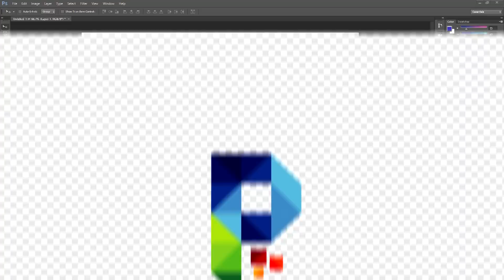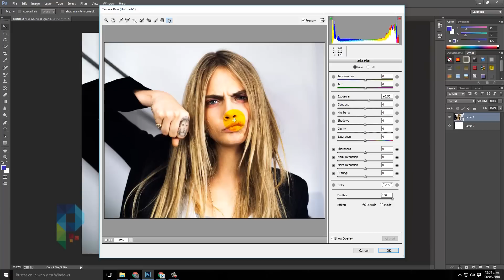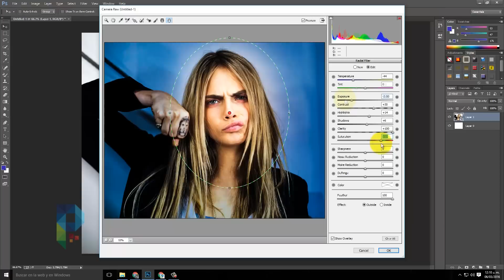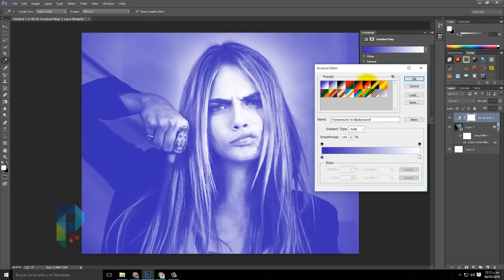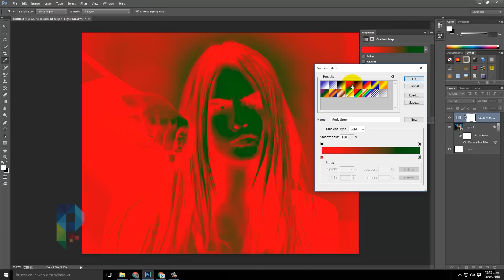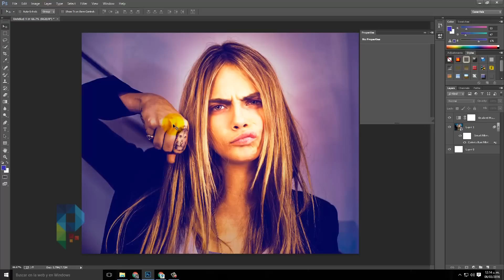Mejora las fotos para tus redes sociales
Radically changes all the pictures of your social networks and wow your friends with this simple effect Camera Raw in Photoshop.